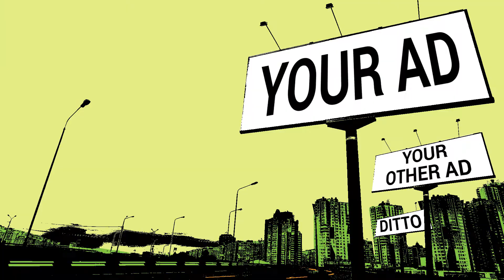Don't Sponsor CMC 2018